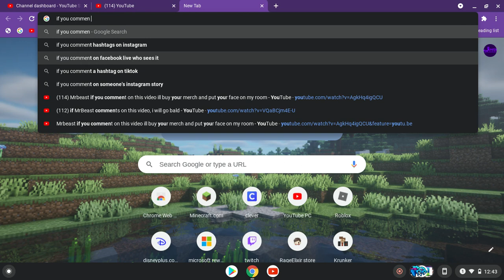this is a video and i forgot to put this on my hsorts channel